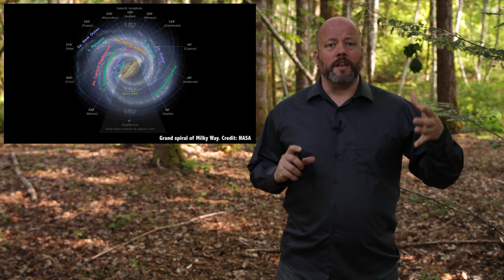What Was Here Before the Solar System?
The Solar System is 4.5 billion years old, but the Universe is much older. What was here before our Solar System formed?

Edited by: Chad Weber

The Solar System is old. Like, dial-up-fax-machine-old. 4.6 billion years to be specific. The Solar System has nothing on the Universe. It’s been around for 13.8 billion years, give or take a few hundred million. That means the Universe is three times older than the Solar System.

Astronomers think the Milky Way, is about 13.2 billion years old; almost as old as the Universe itself. It formed when smaller dwarf galaxies merged together to create the grand spiral we know today. It turns out the Milky Way has about 8.6 billion years of unaccounted time. Billions and billions of years to get up to all kinds of mischief before the Solar System showed up to keep an eye on things.

Our Galaxy takes 220 million years to rotate, so it’s done this about 60 times in total. As it turns, it swirls and mixes material together like a giant space blender. Clouds of gas and dust come together into vast star forming regions, massive stars have gone supernova, and then the clusters themselves have been torn up again, churning the stars into the Milky Way. This happens in the galaxy’s spiral arms, where the areas of higher density lead to regions of star formation.

So let’s go back, more than 4.6 billion years, before there was an Earth, a Sun, or even a Solar System. Our entire region was gas and dust, probably within one of the spiral arms. Want to know what it looked like? Some of your favorite pictures from the Hubble Space Telescope should help.

Here’s the Orion, Eagle, and the Tarantula Nebulae. These are star forming regions. They’re clouds of hydrogen left over from Big Bang, with dust expended by aging stars, and seeded with heavier elements formed by supernovae.

After a few million years, regions of higher density began forming into stars, both large and small. Let’s take a look at a star-forming nebula again. See the dark knots? Those are newly forming stars surrounded by gas and dust in the stellar nursery.

You’re seeing many many stars, some are enormous monsters, others are more like our Sun, and some smaller red dwarfs. Most will eventually have planets surrounding them - and maybe, eventually life? If this was the environment, where are all those other stars?

Why do I feel so alone? Where are all our brothers and sisters? Where’s all the other stuff that’s in that picture? Where’s all my stuff?

Apparently nature hates a messy room and a cozy stellar nest. The nebula that made the Sun was either absorbed into the stars, or blown away by the powerful stellar winds from the largest stars. Eventually they cleared out the nebula, like a fans blowing out a smoky room.

At the earliest point, our solar nebula looked like the Eagle Nebula, after millions of years, it was more like the Pleiades Star Cluster, with bright stars surrounded by hazy nebulosity. It was the gravitational forces of the Milky Way which tore the members of our solar nursery into a structure like the Hyades Cluster. Finally, gravitational interactions tore our cluster apart, so our sibling stars were lost forever in the churning arms of the Milky Way.

We’ll never know exactly what was here before the Solar System; that evidence has long been blown away into space. But we can see other places in the Milky Way that give us a rough idea of what it might have looked like at various stages in its evolution.

What should we call our original star forming nebula? Give our own nebula a name in the comments below.

We’d like to thank Frederick Sadler, Todd Sanders and the rest of the members who support us in making great space and astronomy content. Members get advance access to episodes, extras, contests, and other shenanigans with Jay, myself and the rest of the team. Want to get in on the action? Click here.